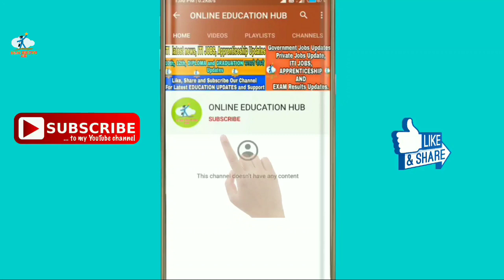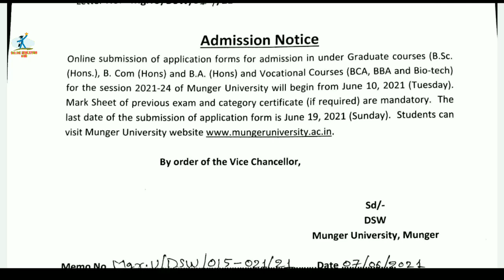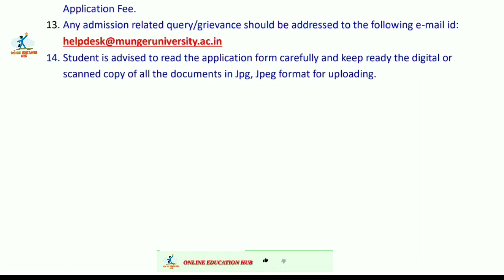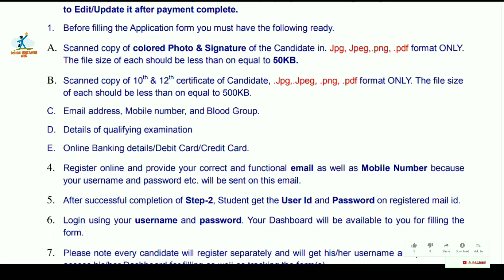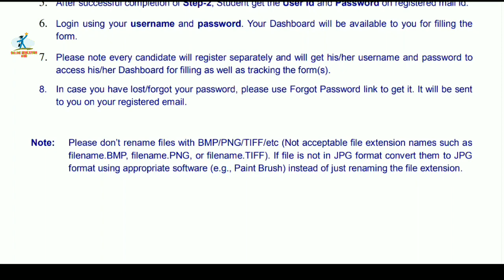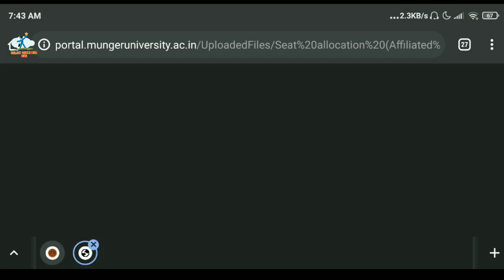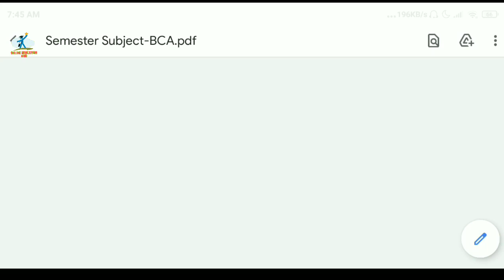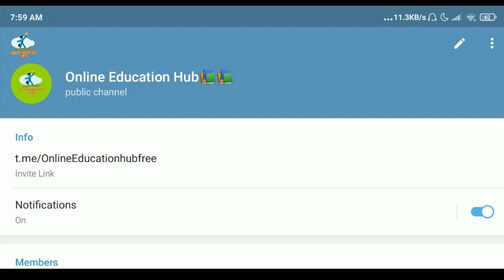Munger University UG Fresh Admission 2021-24 Start, Munger University Online Admission Process 2021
Munger University Admission Update 2021, Admission in UG Courses 2021, BA, BSC, BCOM, BCA, BBA,
Admission in UG Regular Courses 2021, Admission in UG Vocational Courses 2021, Full Admission Process, How to Apply Online Admission in Munger University,
Admission in Graduation Courses 2021, Admission in BA, BSC, BCOM, BBA, BCA, Munger University Admission Process, How to Upload documents for Admission in UG Courses, Admission fees details, Admission in PG Courses 2021, Online Education hub, Registration Process,